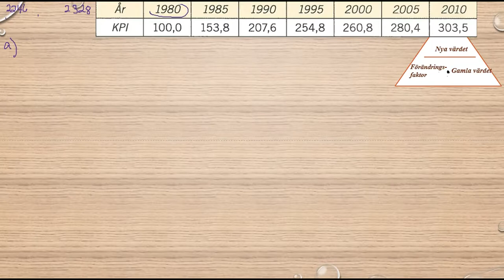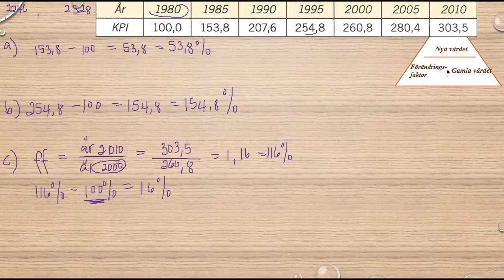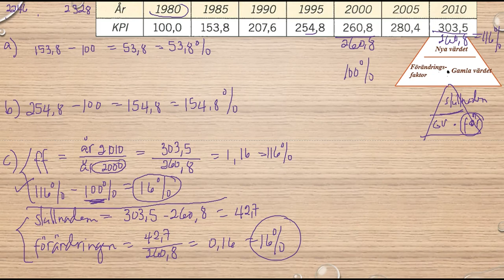Matematik 5000 Ma 1b Kapitel 2 Procent Index 2228